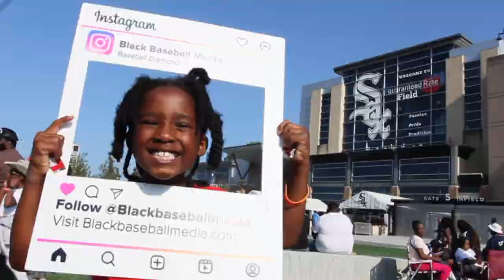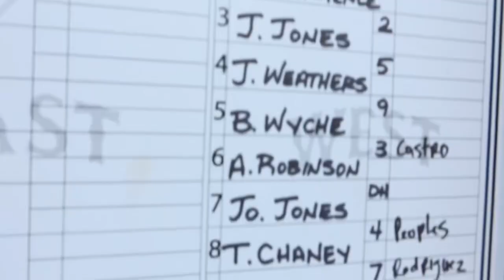The Legacy of Tomorrow .. An American Baseball Story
Credits:

Cinematographer & Drone: Odarian D. Jordan

Photographer: Andre Warren

Project Manager: Coach E.

Negro League footage: “Pride and Perseverance: The Story of the Negro Leagues”

Video Re-Cap of The Chicago White Sox
2023 Double Duty Classic

Black Baseball Media hosted the official pre-game activities.

Named after Negro League standout Ted "Double Duty" Radcliffe, the Double Duty Classic (DDC) is a celebration of the best inner-city high school players in the country. Since 2007, the DDC has served as a way to remember the history and tradition of Negro League Baseball in Chicago. Additionally, it has presented the next generation’s top prospects with an opportunity to shine in front of coaches, scouts and their community while also remembering the Negro Leaguers who made these opportunities available.